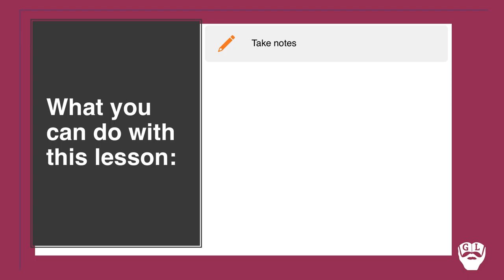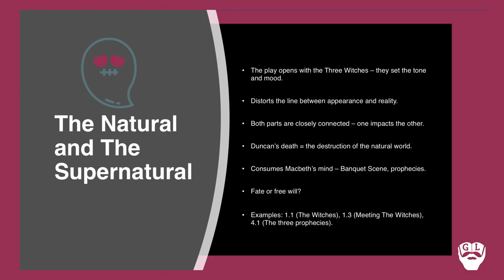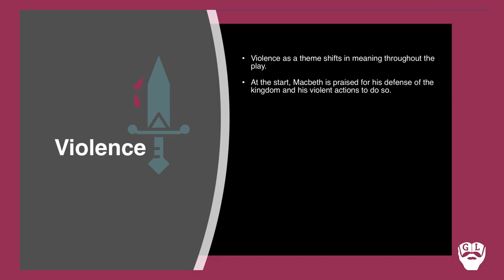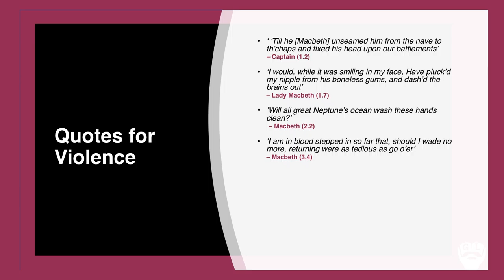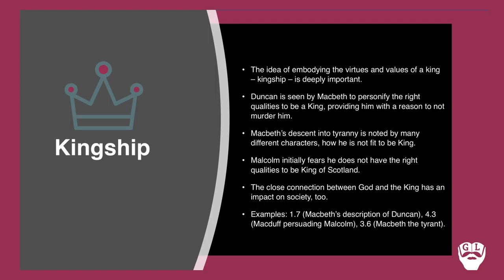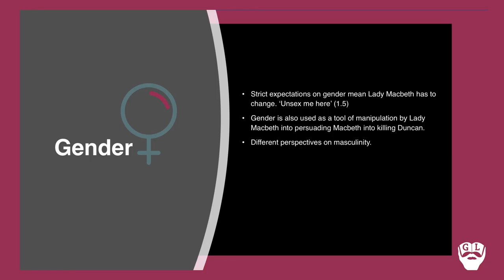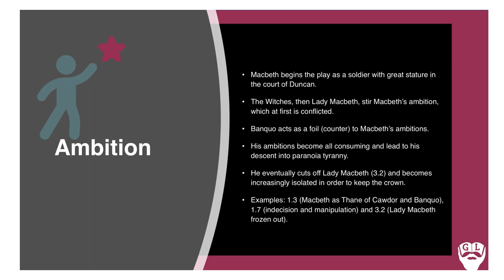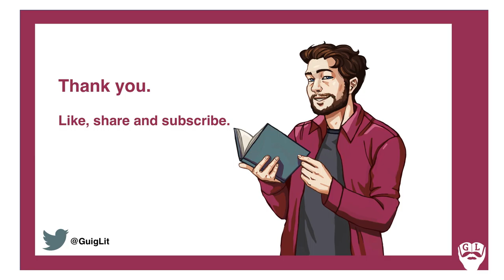Exam Success: Understanding 'Macbeth'. Lesson 3 - Themes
Understand some of the most important themes in William Shakespeare's 'Macbeth' in today's episode of GuigLit! Suitable for GCSE, A Level examinations and beyond.